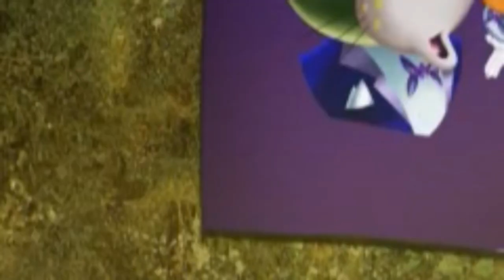Oggy and cockroachs 🎤🎤 A night at Opera🎙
, oggy cartoon
, oggy and the cockroaches full movie,  oggy and the cockroaches 2019,
 oggy एंड कॉकरोच हिंदी में